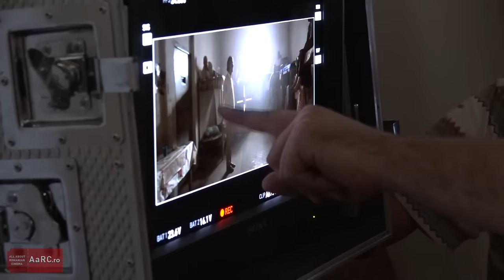Making of "Afacerea Est" , regia Igor Cobileanski